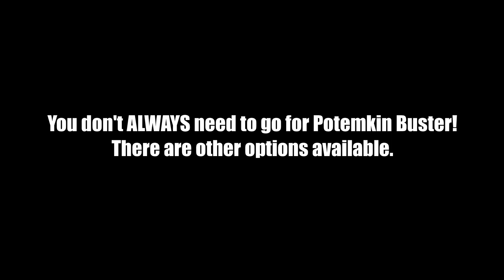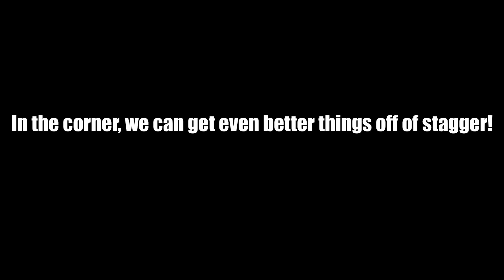Guilty Gear Strive: Potemkin Tech Tip #4: Utilizing Staggers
Today we'll be talking about staggers and how you can utilize them!